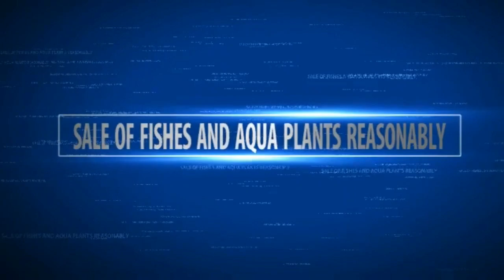Apple snail egglaying | rare video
Please let us know how we can replying you shortly.